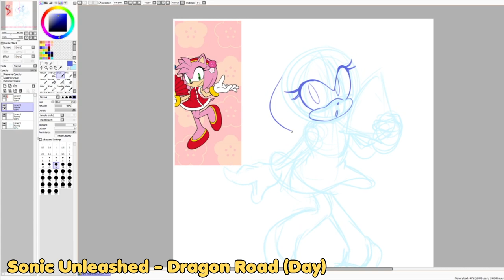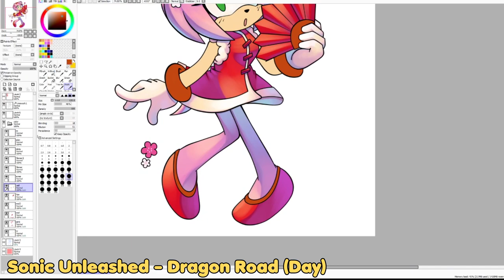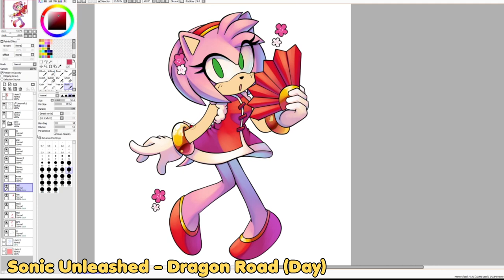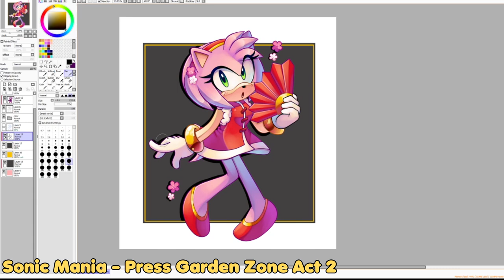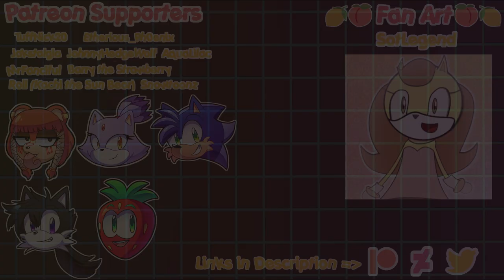Amy Lunar New Year SpeedPaint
Happy Lunar New Years!! :D
It's been some time since I did a speedpaint and I'm just so happy with how this one turned out ;w; Amy is just so pretty~~~

🎨 Paint Tool SAI
🎥 Sony Vegas
✏️ Wacom Tablet